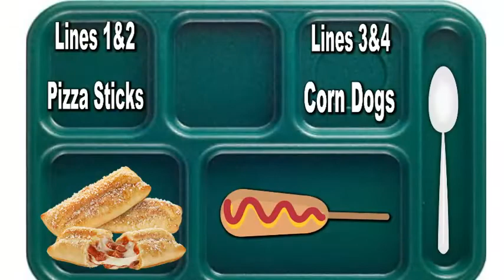HDTV News 1/4/22